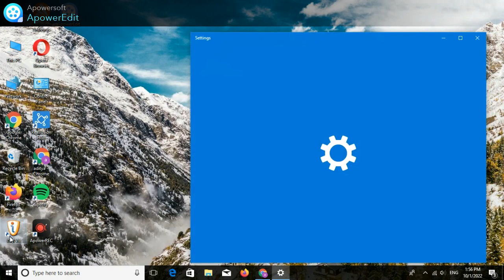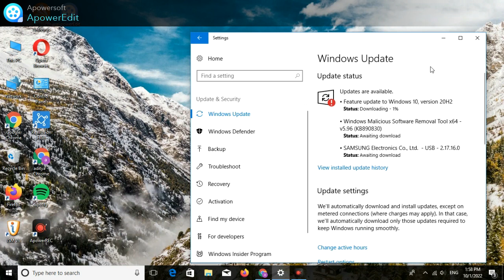#5 HOW TO UPDATE A COMPUTER / LAPTOP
This way to upgrade your Windows 7 to Windows 10 without losing your data
2. Download WinRAR for windows 10 iso file extractor.
3. Extract windows 10 iso to a folder.
4. Download windows 10 drivers for pc.
5. Run windows 7 to windows 10 Updater setup.
6. Install windows 10 drivers.

Driver pack solution software download krne ke liye google pr driver pack solution search kriye
(drp . su) website pr download kr sakte he

Try for upgrade your Operating System from 1st version to 2nd version, the new feature will be added to the PC but existing data and file might get deleted. However, there are ways to keep the data remain intact. It means that you can use Windows 7 input to upgrade PC to 10 and remain trigger with the authentic copy of it. Although there are several ways to upgrade Windows 7 to 10 without losing data. Microsoft suggested an upgrade to Windows 10 because of the reality that it is the robust latest Operating System that has various servicing models. If you want to upgrade it, then this post might be helpful for you. Read the blog and follow the instruction to upgrade Windows 7 to Windows 10 without losing data.

TECH GO ADITYA